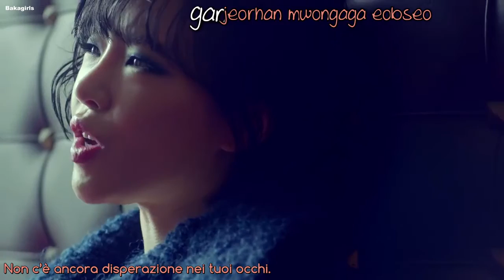[BGF] Gain - Fxxk U (karaoke ita)